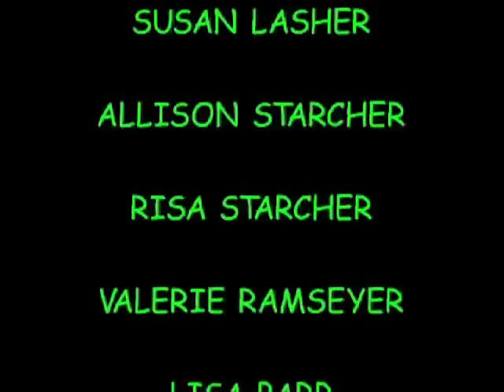Planet Claire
A music video before music videos were invented, this is something we made at Pali High in the summer of '80, when the school was empty - a more innocent time when security was lax and aliens could invade an LA highschool campus.